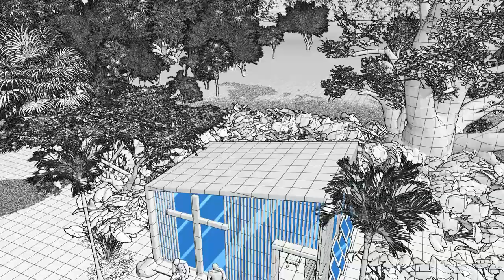Mausoleum Design - Blue Modern Crypt Design EP 45